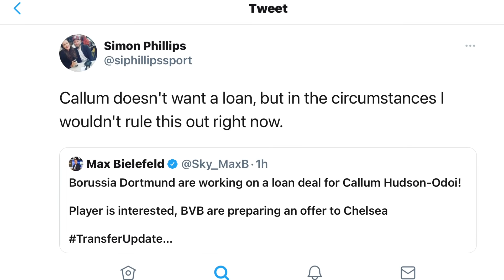TIME FOR CHELSEA TO LET CALLUM HUDSON-ODOI GO TO DORTMUND OR BAYERN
Chelsea Transfer news:
Time for Chelsea to let Callum Hudson-Odoi go
Callum Hudson Odoi could move to Dortmund or Bayern Munich
Kurt Zouma transfer to West Ham is a done deal
Jules Kounde to join Chelsea in the next hours
Saul Niguez to Chelsea?